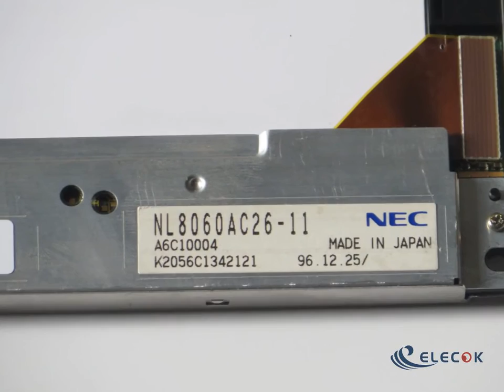NL8060AC26-11 10.4" LCD USED